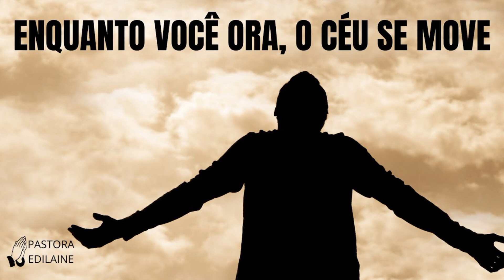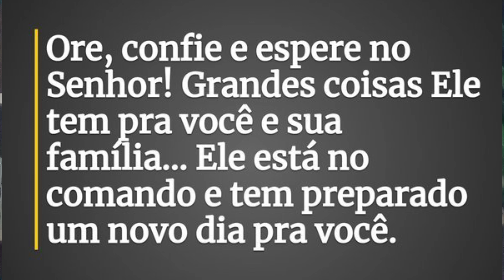ORE, confie e ESPERE - ORAÇÃO da MANHÃ 🙏 | 14/07 - Faça seu pedido de oração